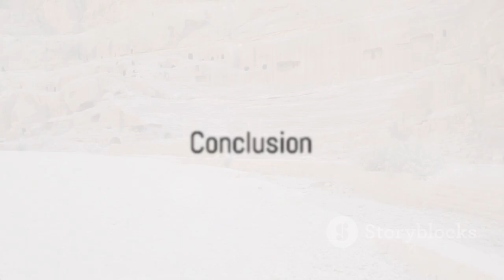Petra, Jordan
Title: "Discovering Petra: A Journey into the Rose City's Mystique"

Description:
🏛️ Welcome to a captivating journey through the ancient wonders of Petra, Jordan – the Rose City. In this video, we'll venture into the breathtaking landscapes of southern Jordan, exploring the archaeological marvels carved into the rose-red cliffs that make Petra a UNESCO World Heritage Site.

🌄 Immerse yourself in the history and culture as we unveil the secrets of Petra's iconic Al-Khazneh (The Treasury) and other magnificent structures that date back to the Nabataean Kingdom. Walk through the narrow Siq, marvel at the intricate rock-cut architecture, and witness the magical interplay of light and shadow in this hidden gem.

🔍 Whether you're a history buff, an architecture admirer, or simply intrigued by ancient civilizations, this virtual tour of Petra promises to transport you back in time.